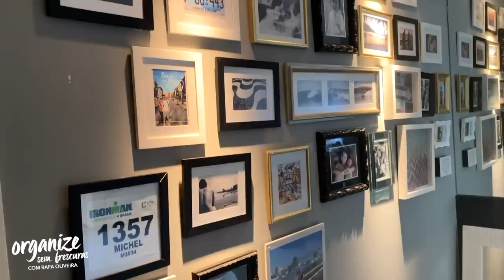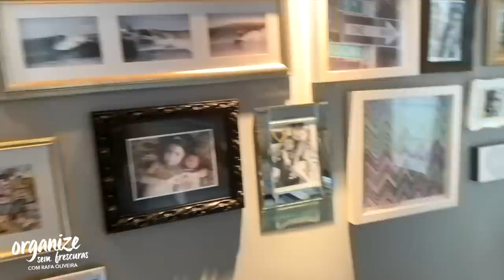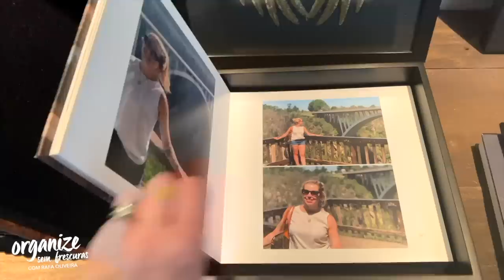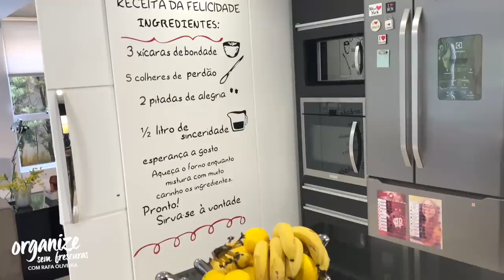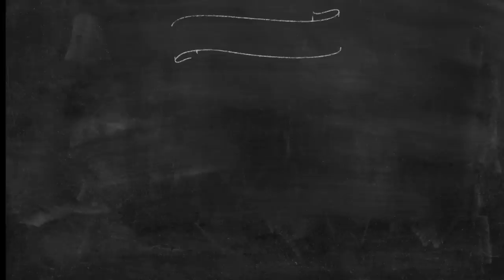🏠 TOUR COMPLETO NA MINHA CASA | OSF®️ - Rafa Oliveira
Demorou, mas está aqui o vídeo tão pedido por vocês =) Mostrei todos os ambientes da minha casa que decorei com muito carinho! Depois me conte qual foi o ambiente que você mais gostou...

Recadinho:

:: Receba as notificações de vídeos novos, siga algumas dicas abaixo:

1-Vá até o canal em que deseja gerenciar as notificações.
2-Se você não estiver inscrito, clique no botão "Inscrever-se".
3- Clique no ícone de sino.
4- Selecione Todas as notificações na caixa de diálogo exibida.
5- Clique em Salvar.